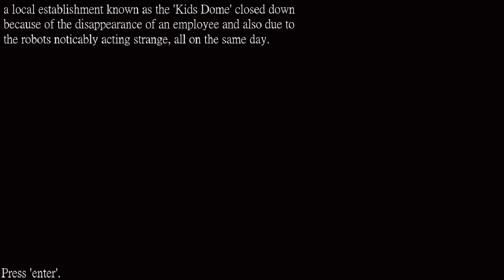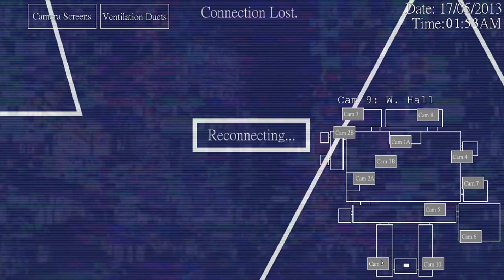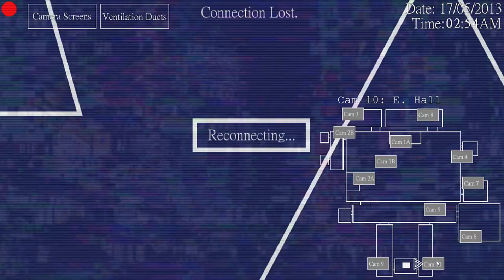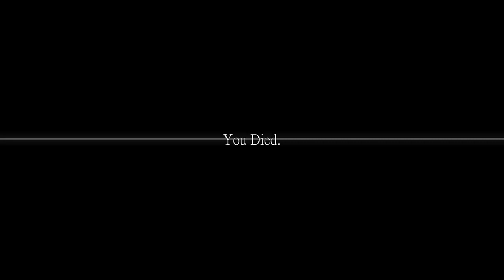I played Flat-Line and check what happened